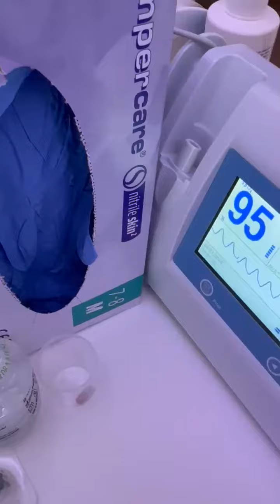Spinal cord injury SPC